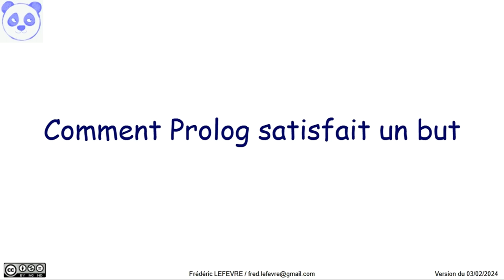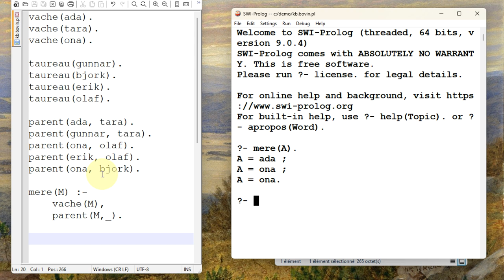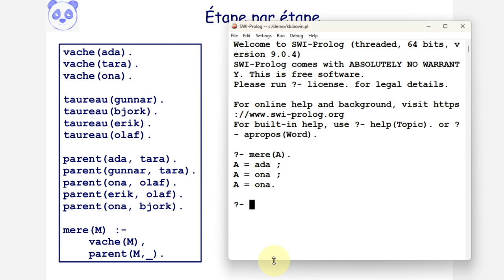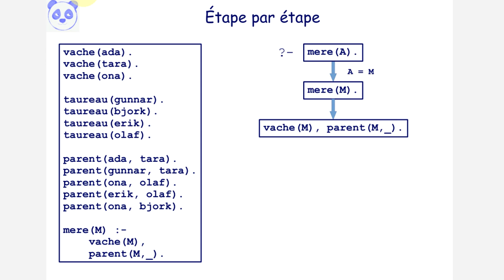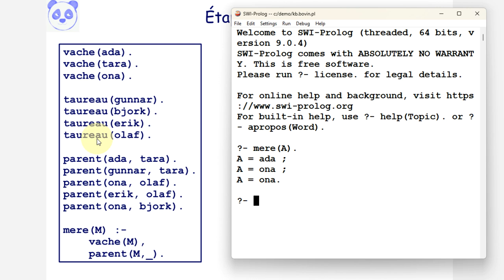Comment Prolog satisfait un but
👉 Comment Prolog satisfait un but ? Quel algorithme met-il en œuvre  ?

📋 00:00 Comment Prolog satisfait un but
00:10 Présentation de la base de connaissance utilisée
01:05 Fonctionnement de notre exemple avec Prolog
01:31 Explication étape par étape de notre exemple
07:06 Et ensuite ?